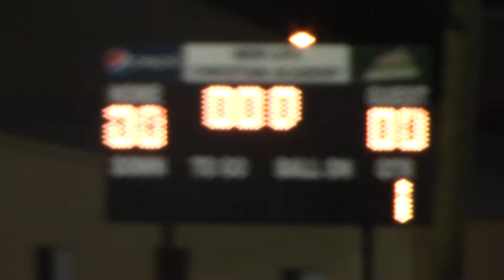NL vs. Meadowview (2)